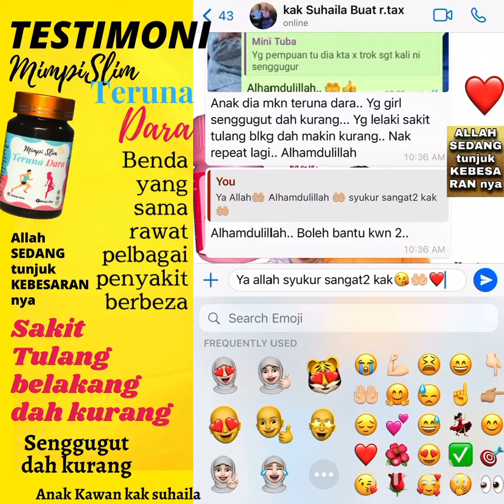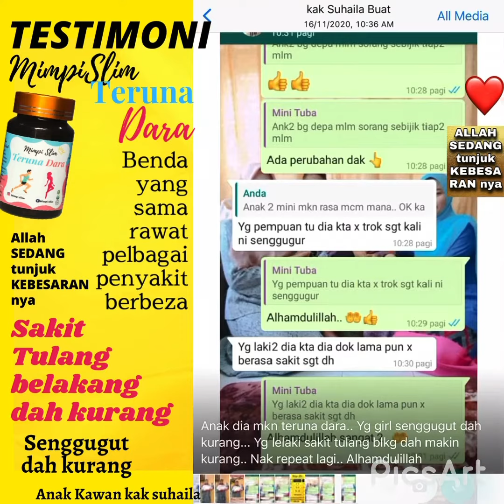mimipslimTerunaDara bantu anak kwn kak suhaila hilang sakit tulang belakang , dan sakit senggugut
Baik untuk matikan ulat resdung disamping memberi kulit kembali putih dan anjal

Serendah rm39 sahaja sebotol.. terkandung 14 bahan herba piaw memberi kesan positif seawal 1 hari pengambilan🤗 tiada bahan terlarang.. semata2 herba semulajadi.. yang membezakan bahannya piaw , bersih suci dan selamat🤗
Boleh juga tengok di telegram
Atau boleh buat belian terus di shopee
Check out Mimpi Slim Teruna Dara for RM39.00. Get it on Shopee now!